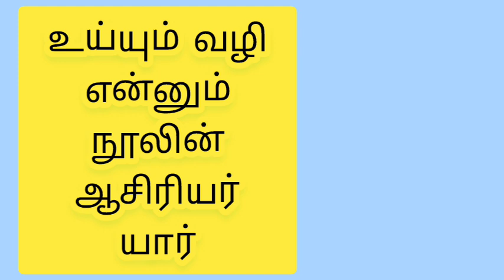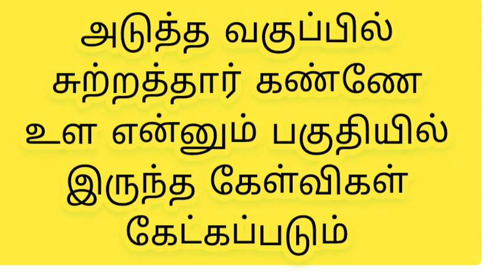Tnpsc Group 2 free online Test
Tnpsc group 2 exam free materia

Tet competitive exams free online test
Tet Paper 1 & 2 Exam Free Online Test Schedule
Tet Paper 1 Free Online Test
Tet paper 2 Free Online Test
how to clear Tet Paper 1 Exam ?
how to clear Tet Paper 2 Exam ?

TNTET EXAM PAPER I & II FREE ONLINE TEST
TNPSC|TNTET|TNUSRB| PGTRB MATERIALS
TET FREE ONLINE TEST DAILY EVENING 6PM

tricks.generalknowledge tet tnpscquestions tnpscgroup tetpaper2 how to clear tet paper 2? how to clear tntet paper2? tntet paper 2 preparation tntet preparation, tntet paper 2 free class, tntet free materials , tntet paper free online